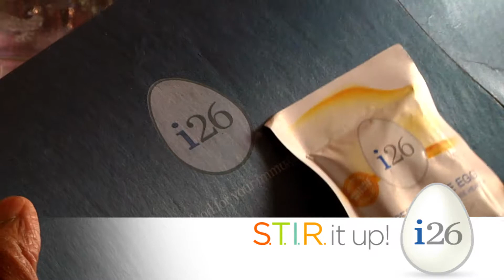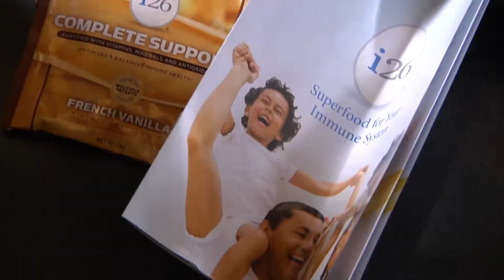Legacy For Life STIR Party